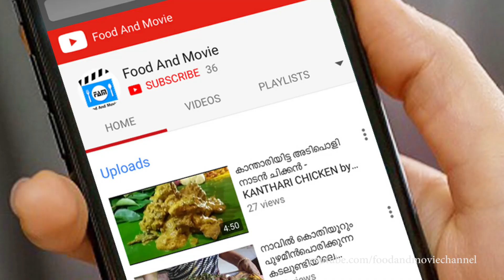Chilli Potato and Chilli Honey Potato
Chilli Potato and Chilli Honey Potato. Delicious food for all ages. Simple making.